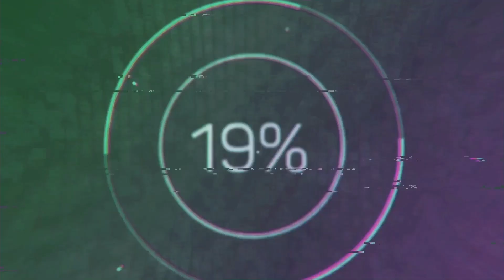WWE Veer Mahaan vs. Lolita ( WWE 2K22 )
WWE's origins can be traced back as far as the 1950s when on January 7, 1953, the first show under the Capitol Wrestling Corporation (CWC) was produced. There is uncertainty as to who the founder of the CWC was. Some sources state that it was Vincent J. McMahon, while other sources cite McMahon's father Jess McMahon as founder of CWC. The CWC later joined the National Wrestling Alliance (NWA) and famous New York promoter Toots Mondt soon joined the promotion.